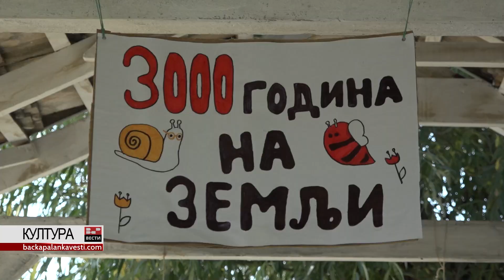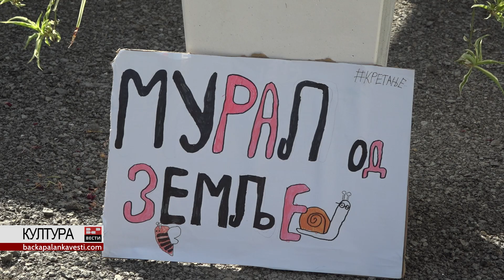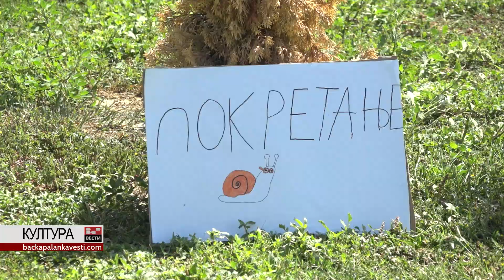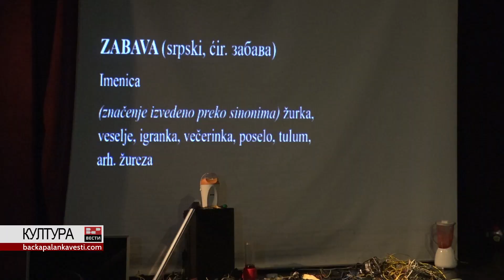Почео је 28. ФЕП - дан први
Под слоганом "Кретање", у четвртак, 18. августа на Florida Resort-у почео је 28. Фестивал еколошког позоришта за децу и младе.

Први дан ФЕП-а обележиле су радионице за различите узрасте, две представе у такмичарском делу програма, бициклистичка тура од Градског биоскопа до Florida Resort-а, као и сјајни бендови Santos Brothers и Репетитор. Ми смо разговарали са радионичарима, глумцима, музичарима, па погледајте атмосферу са првог дана!

Сниматељи: Марко Јовић, Дејан Нађ